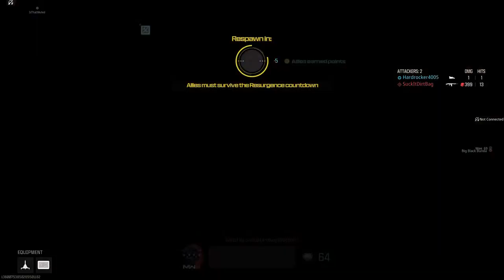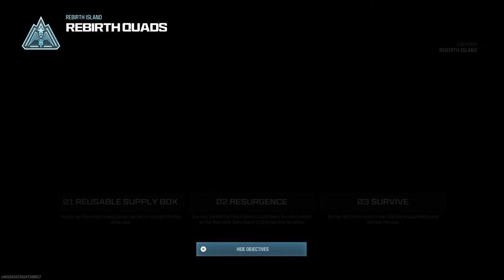Rebirth LFGGG!!! Its raining Ws